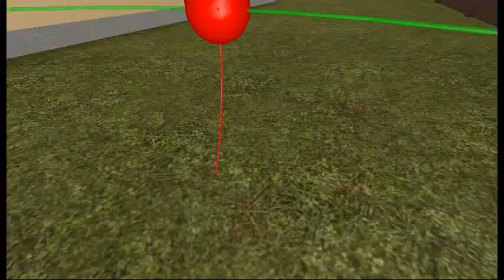The Last guest 6 (The Guest Returns home)